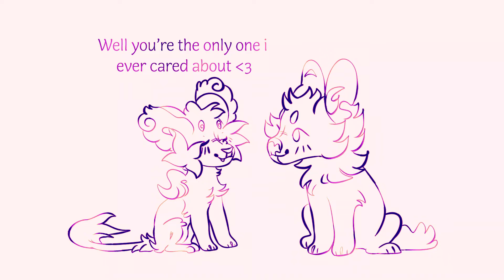💝 It Will Always Be The Two Of Us 💝 Valentines Gift 💝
omg hi i still exist!!
gift for my 💝pardner 💝
i didn't color it bc im lazy :')